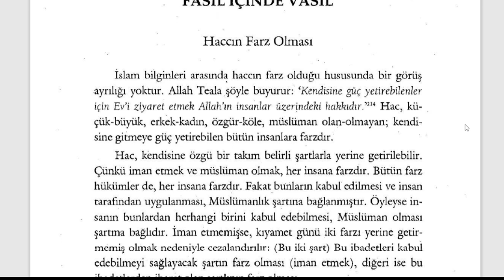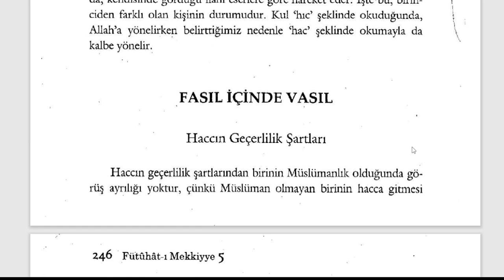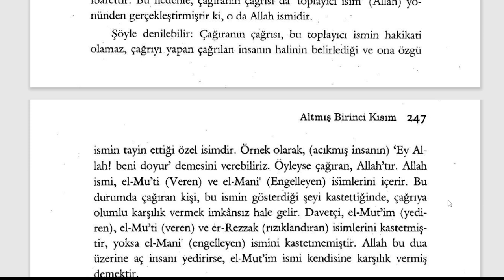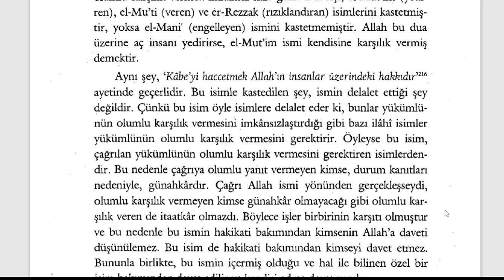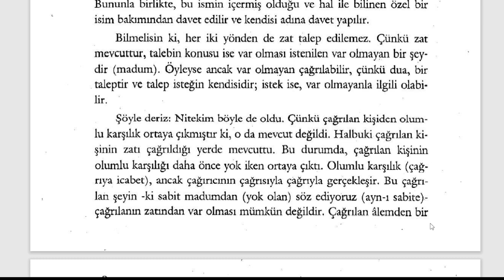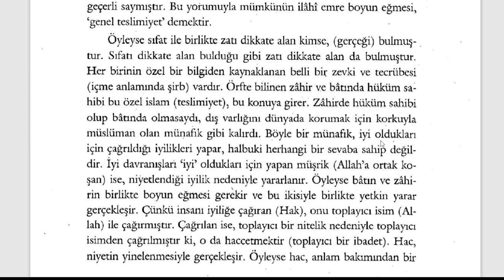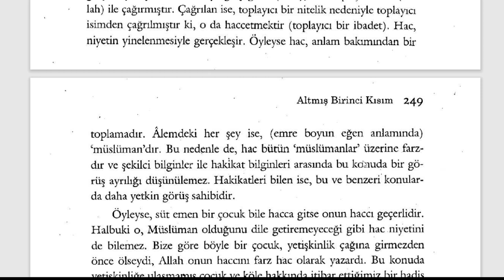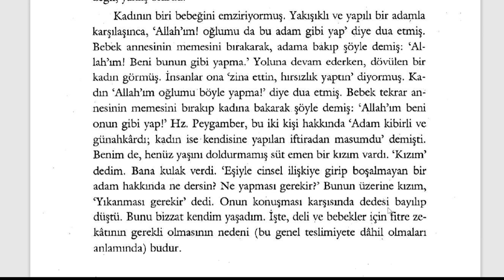Fütuhât-ı Mekkiyye - Haccın Geçerlilik Şartları (10. Sifr 61. Kısım) - 2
🕘Okunan Yerler:

00:00 Haccın Farz Olması
03:21 Haccın Geçerlilik Şartları

Fütuhât-ı Mekkiyye Sesli Kitap (Tamamı)